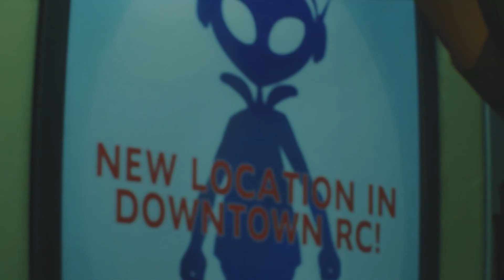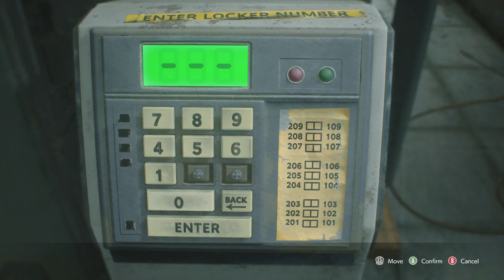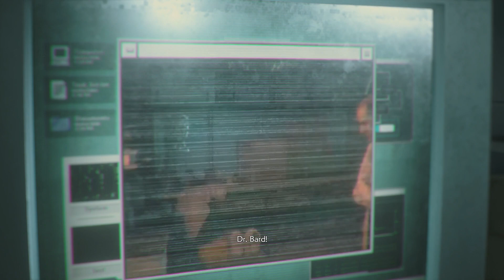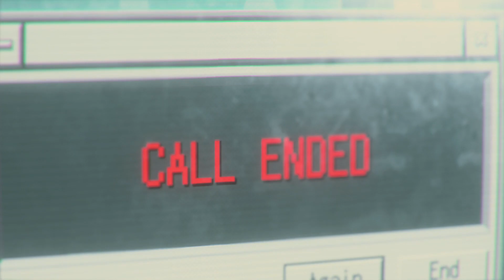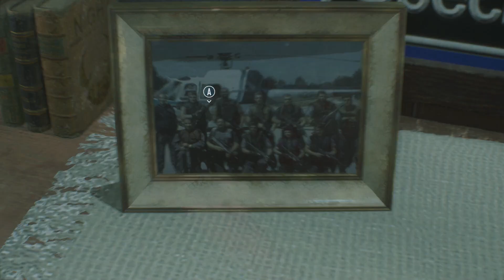Let's Play Resident Evil 3 Remake: SWEET CARLOS DON'T DIE (Resident Evil 3 Playthrough Episode 3)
Our Resident Evil 3 playthrough continues! Jill Valentine hops on the last train out of town, leaving  Carlos Oliveira to fend off lickers and blow stuff up in the Raccoon City Police Department. Can we keep sweet Carlos alive long enough to reunite with Jill? Or will he be clawed to death by lickers which ought to be called claw-ers now we think about it.